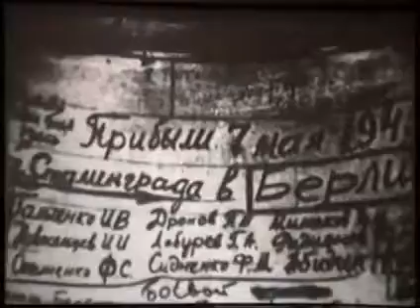Мать Россия мы полсвета у твоих прошли колес